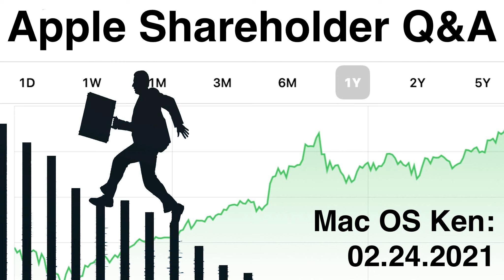Mac OS Ken: 02.24.2021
- Apple Holds a Virtual Meeting with Shareholders

 - Apple 3.0’s Apple Shareholder Q&amp;A Transcript

 - Report: DoJ Investigates “Sign in with Apple” Developer Complaints

 - Apple Pay Lands in Mexico

 - Apple Strengthens Guidance for App Store Privacy Labels

 - M1 MacBook Air Hits Apple’s Refurbished Store

 - $10M Apple Grant Helps COPAN Ship Millions of COVID Tests

 - Apple CEO Tweets Support for Equality Act

 - International Women’s Day Getting an Apple Watch Activity Challenge

 - Apple Yeouido Set to Open This Friday

 - Movement on Jon Stewart’s Show for Apple TV+

 - “Ted Lasso” Headed to PaleyFest LA

 - Epic Games Wonders: Have You Seen Scott Forstall Lately?

 - Headspace - Meditation made simple. Get a FREE one month trial at Headspace.com/macosken

- Power what we do next for as little as $1 a month.